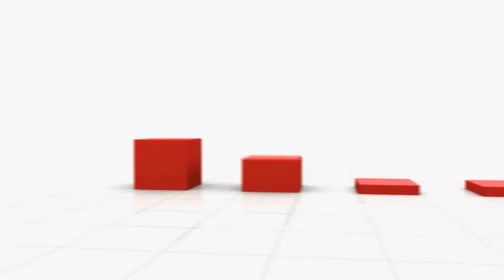বাজারের এপিঠ ওপিঠ || 29/11/2020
Title = বাজারের এপিঠ ওপিঠ  || 29/11/2020 ||